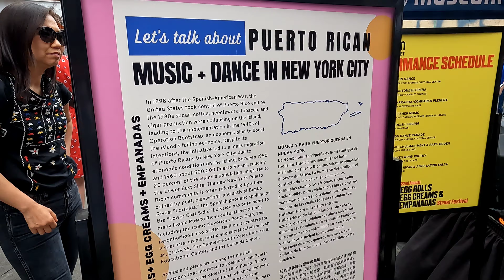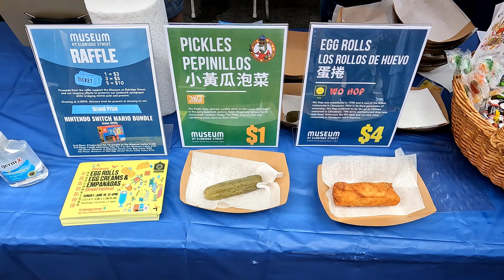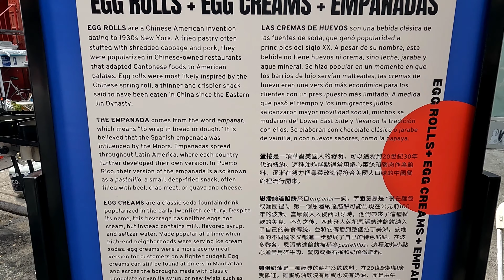Egg Rolls, Egg Creams, and Empanadas Street Festival | NYC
A visit to the Museum at Eldridge Street's Egg Rolls, Egg Creams, and Empanadas Street Festival.  June 2023.